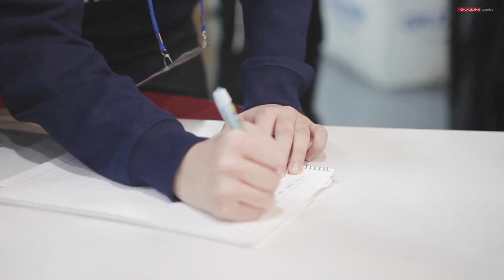청담어학원 18회 마스터 디베이트 컴페티션 | 18th Chungdahm Master Debate competition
지난 2월 10일, 청담어학원 목동브랜치에서 열린 18회 마스터 디베이트 영상입니다.

아시아 의회 형식으로 진행된 마스터 디베이트에서 청담어학원 학생들은 세계적인 이슈에 대해 공부해 보고 선의의 경쟁을 통해 논리력과 발표력을 향상시킬 수 있었습니다.

The 18th Chungdahm Master Debate was held in Mokdong branch On February 10th.

With the format of the Asian Parliamentary, students have a chance to study global issues and improve critical thinking  and presentation skills in motivating competition environment.